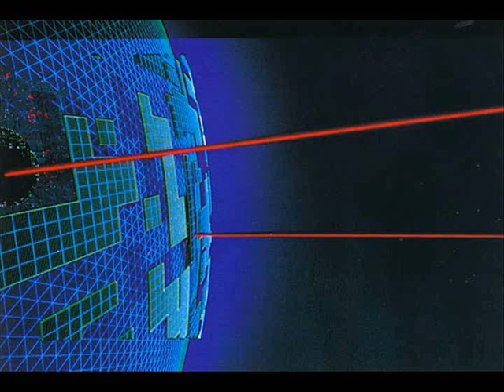Logic System - Plan - 1981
The futuristic song "Plan" from Logic System's 2nd album Venus in 1981